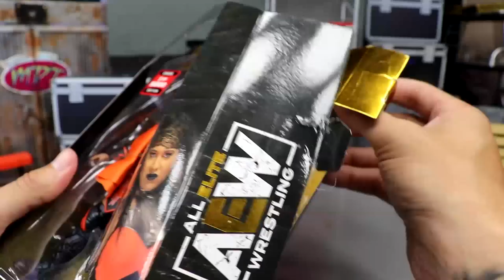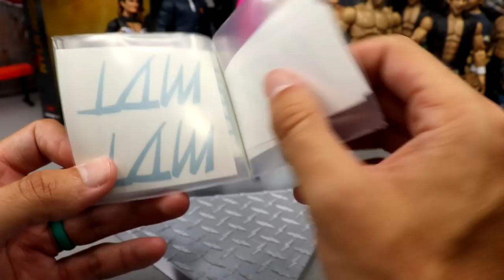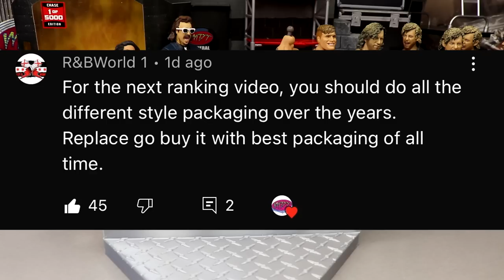WWE FIGURE KICKOFF TABLE! EPIC WWE FIGURE HAUL!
How to make a wwe figure table
Custom wwe figures how to make a custom wwe action figure table
how to make a wwe figure announce table